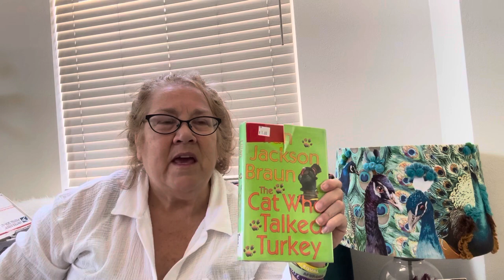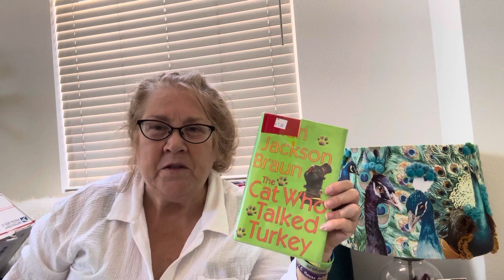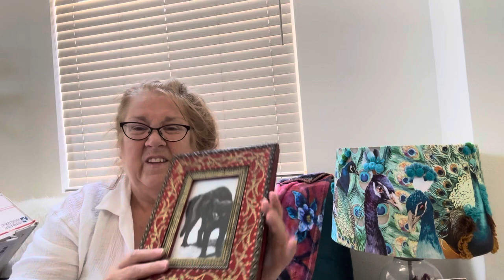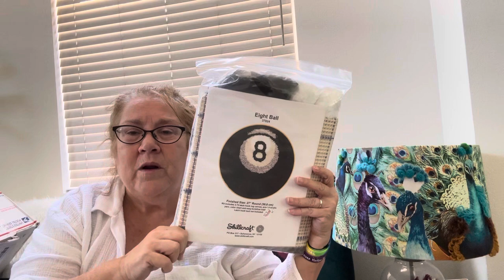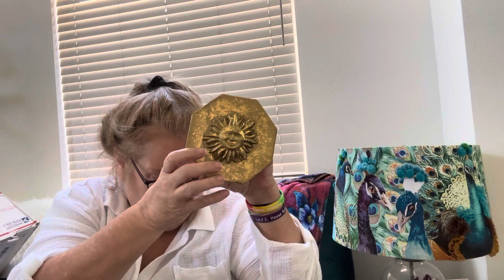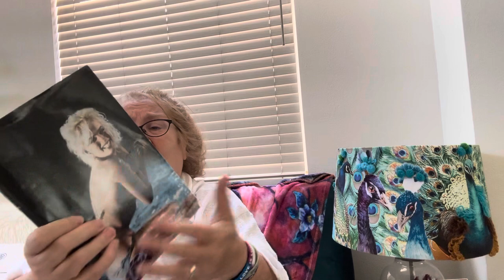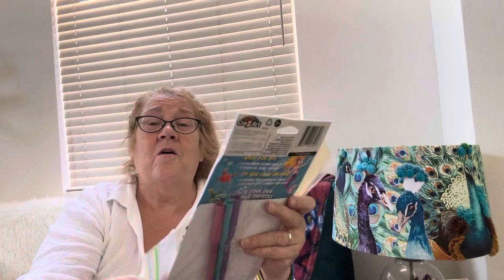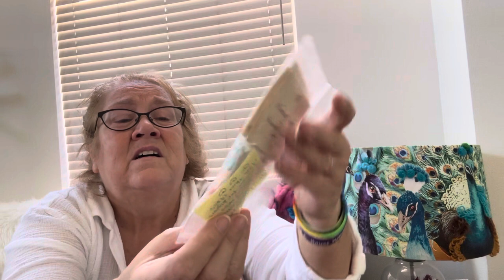Thrifting Deseret Industries, Salvation Army & Dog Junkies/unboxing mail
Thrifting finds from Deseret Industries, Salvation Army & Dog Junkies, as well as mail opening. Thank you thank you to Cat, Lorine and Bonnie!

Fun-loving mermaid type from Buffalo, NY, living in semi-retirement in Las Vegas. I’m a reseller-thrifting here and on the road and selling on WhatNot and Facebook. Let’s have some fun and adventures with my hubby, kids, and friends!

Address:
9801 Biscayne Lane